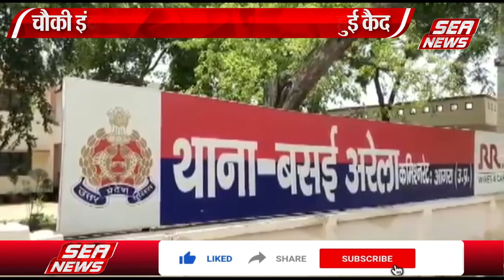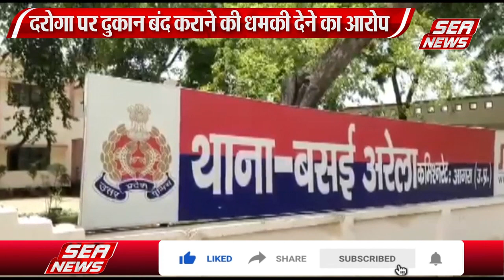कुर्सी-मेज उठा ले गया दरोगा | The inspector took away the chair and table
थाना अरनौटा क्षेत्र में दुकान से कुर्सी मेज उठाकर ले जाने का वीडियो वायरल हो रहा है, दुकानदार के बेटे ने आरोप लगाया है कि चौकी इंचार्ज आये दिन दुकान बंद करने की धमकी देते चले आ रहे हैं, सोमवार को दरोगा जी आये और कुर्सी मेज उठाकर ले गये,कुर्सी-मेज उठा ले गया दरोगा